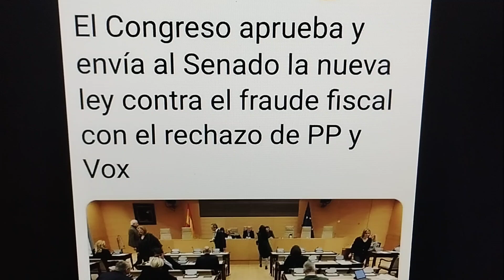El congreso aprueba y envia al senado la nueva ley contra el fraude fiscal con el rechazo del pp y v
Muchas informacion variada